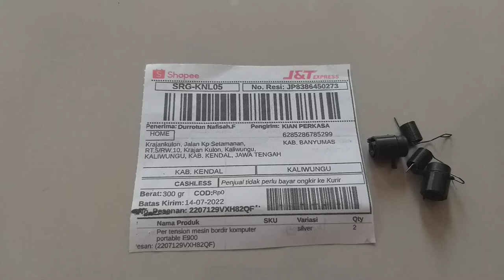Sparepart Mesin bordir terlengkap Pertension sett sensor atas PNP CNY E900 dan E960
Sparepart Mesin bordir terlengkap Pertension sett sensor atas PNP CNY E900 dan E960 dokumentasi pengiriman ke Kendal jawa tengah